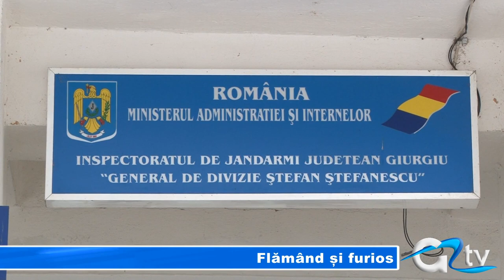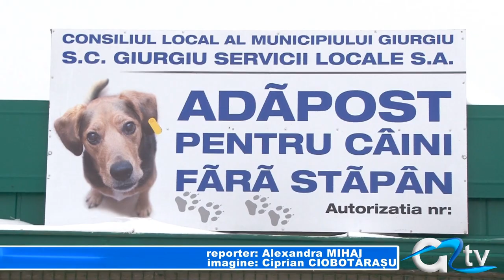FLAMAND SI FURIOS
Deși hingherii adună zilnic câini de pe străzile orașului, munca lor este ca și inexistentă în comparație cu numărul patrupedelor aflate în prezent pe domeniul public. Problema este cu atât mai gravă cu cât o parte dintre aceștia sunt și agresivi. O familie ce locuiește pe șoseaua Alexandriei a fost la un pas să treacă astăzi printr-o experiență neplăcută din cauza unui câine agresiv.